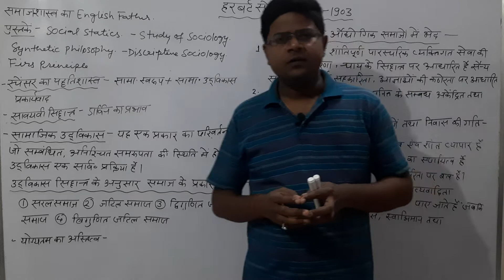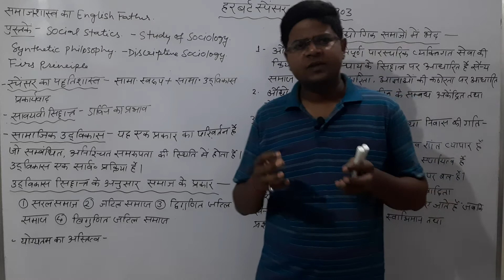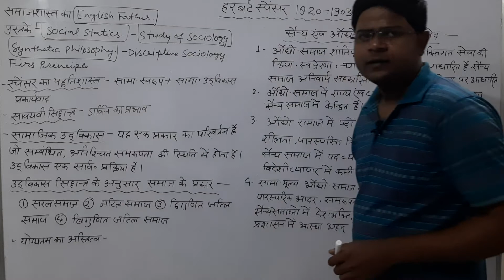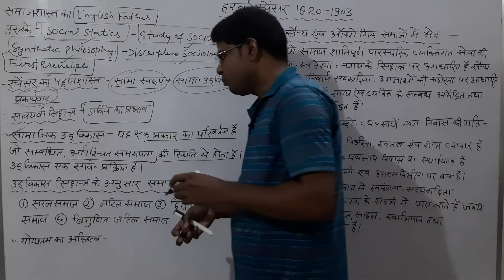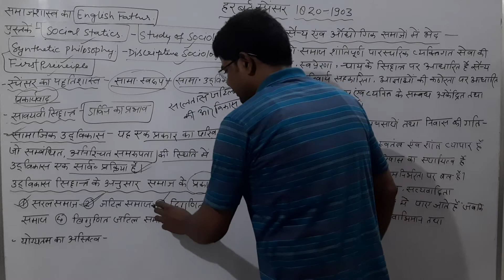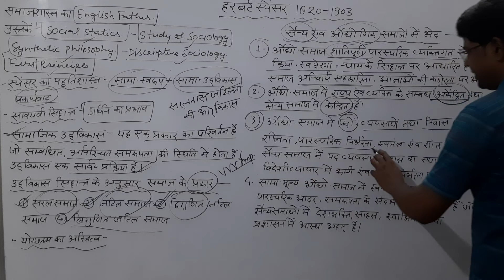sociology pgt, net jrf assistant professor sociology all states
upsc upsc sociology

pgt sociology

net jrf sociology